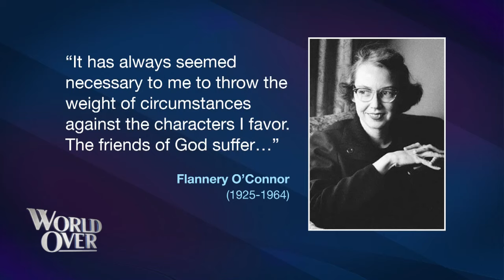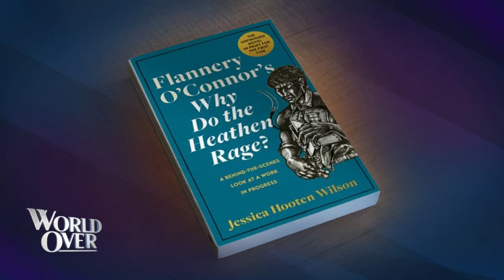The World Over January 25, 2024 | FLANNERY O'CONNOR: Jessica Hooten-Wilson with Raymond Arroyo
Jessica Hooten-Wilson, author and The Fletcher Jones Endowed Chair of Great Books at Pepperdine University talks about her new project compiling and editing a heretofore unpublished novel by the late Flannery O'Connor...Flannery O'Connor's Why Do the Heathen Rage?: A Behind the Scenes Look At A Work in Progress.